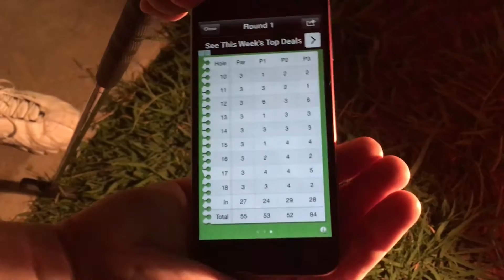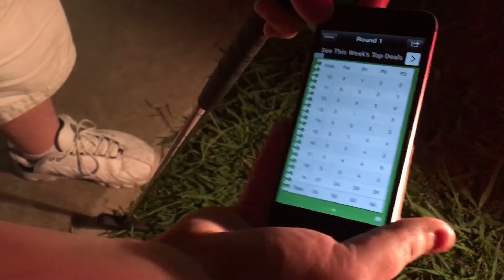OTAKU THURSDAY & MINI GOLF - VLOG 003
How do we spend our Thursday nights? Sometimes at car meets!

This particular Thursday (July 14th), we went to a car & hot wheels meet (that's a thing in SoCal) and followed it up with some Mini Golf.

Featuring THE Travis Tomlinson, Tyler Lee and Spencer Berke. :D

-- Ԙ